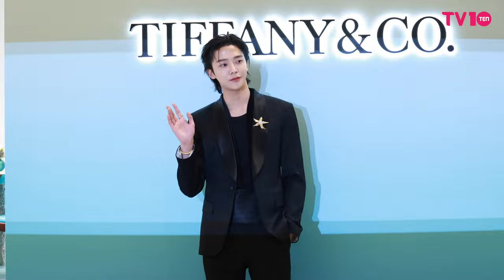ROWOON (로운) 티파니 하우스 오브 아이콘 | ROWOON Tiffany House of Icons [4K]